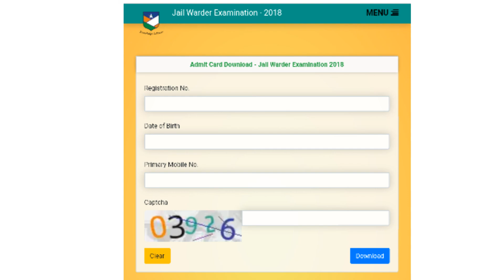Rajasthan Jail prahari admit card released,jail warder admit card link